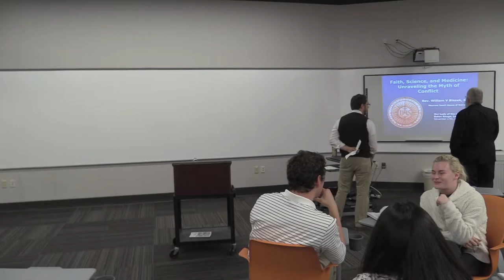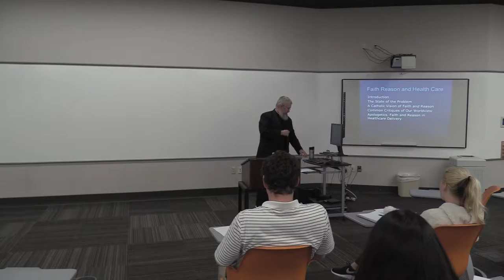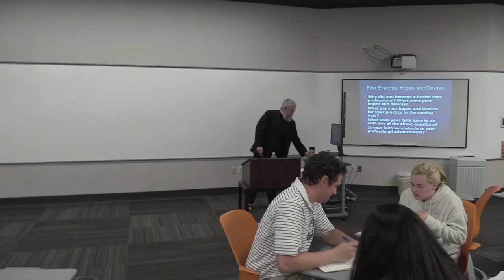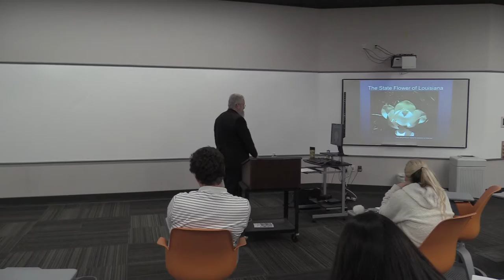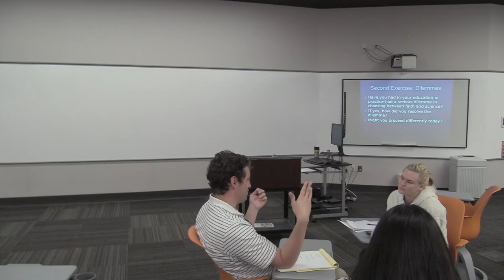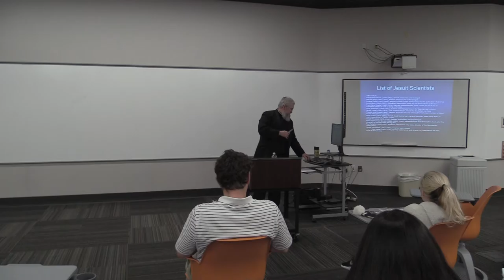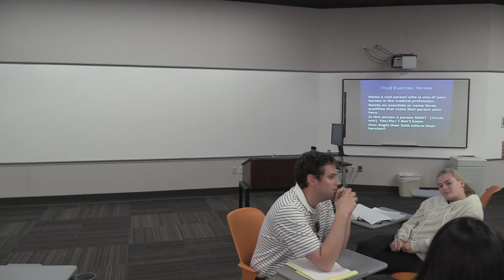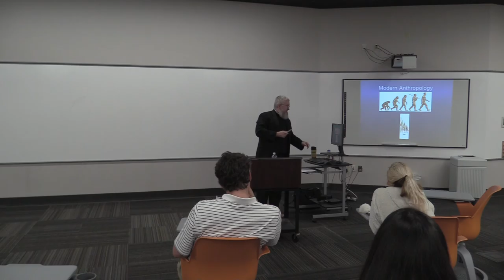Fr. William Blazek - Faith, Science, and Medicine (FranU Bioethics Lecture Series)